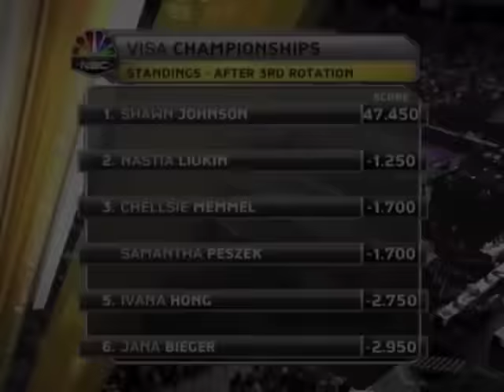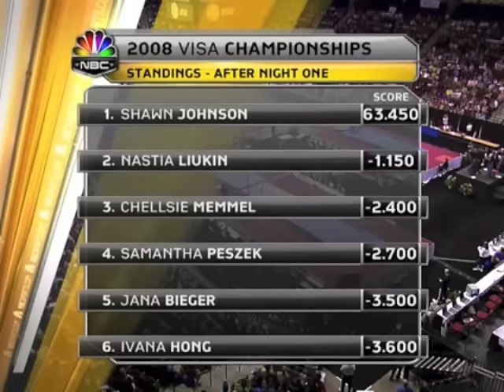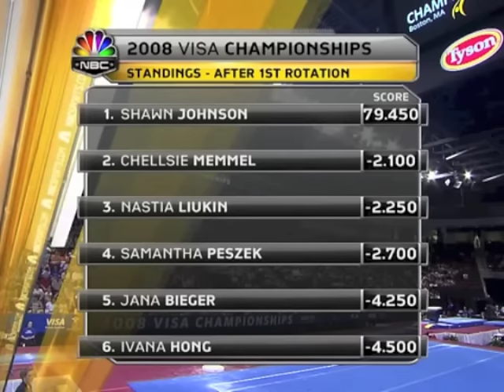Nastia Liukin vs. Shawn Johnson (4) : 2008 Visa Championships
The story of Nastia and Shawn, and their rivalry, in the year leading up to the Beijing Olympics. Third Part : 2008 Nationals. Nastia is healthy again, how will she face up as Shawn tries to defend her title?